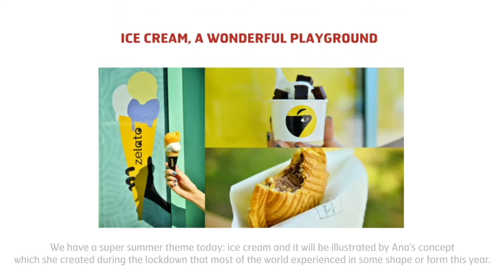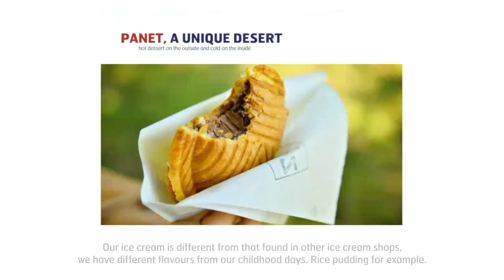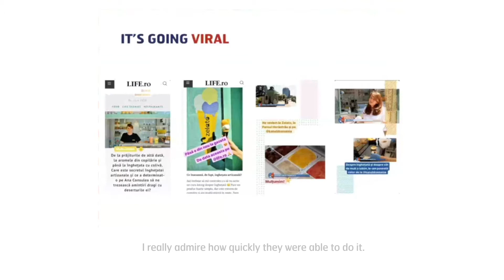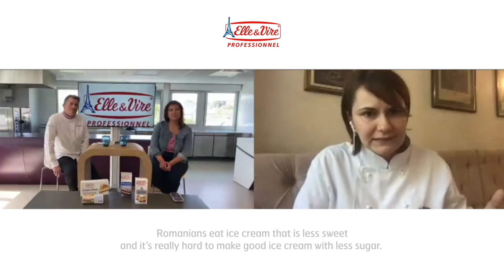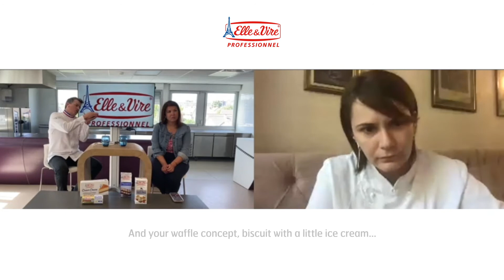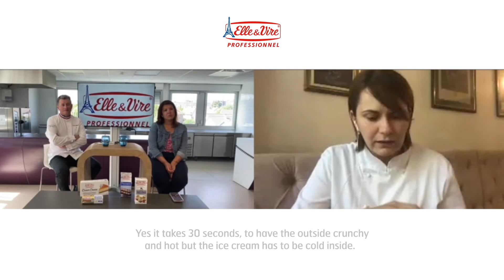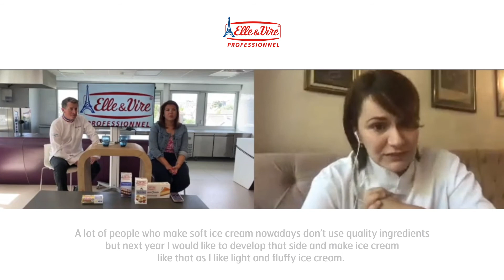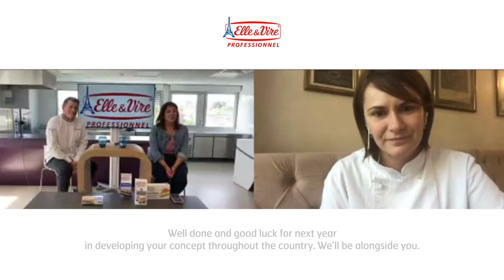CHEF'S TALK WITH NICOLAS BOUSSIN & ANA CONSULEA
Discover the replay of our Chef's talk about ice cream, with the MOF 2000 Nicolas Boussin and the "Pastry Chef of the year" by Gault&Millau 2019, Ana Consulea.
Retrouvez le replay de notre Chef’s Talk sur le thème de la glace, animé par le Meilleur Ouvrier de France 2000, Nicolas Boussin et la "Meilleure pâtissière de l'année" Gault&Millau 2019, Ana Consulea.